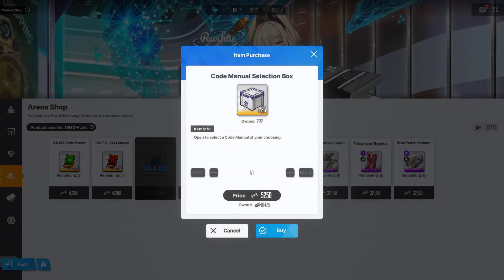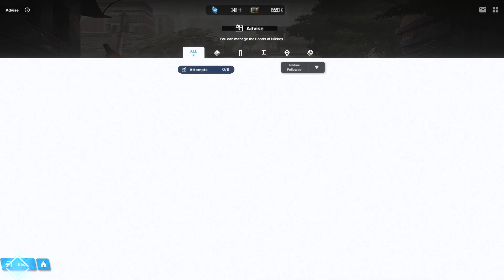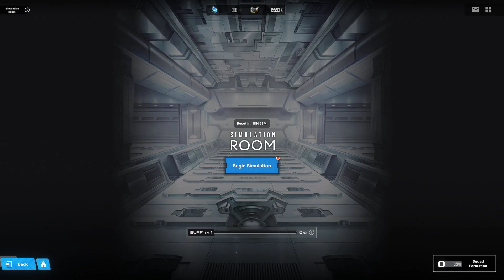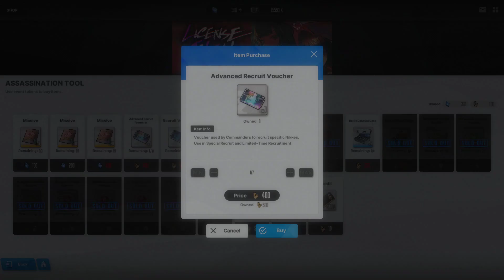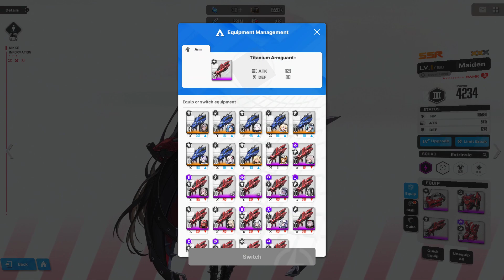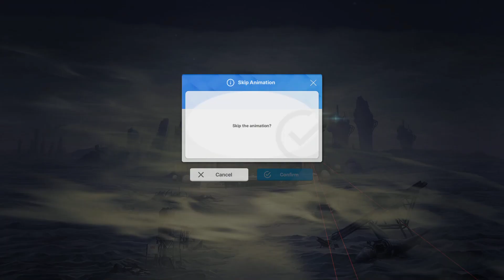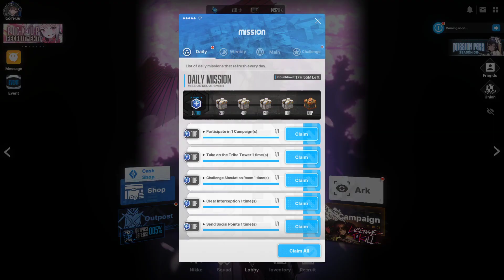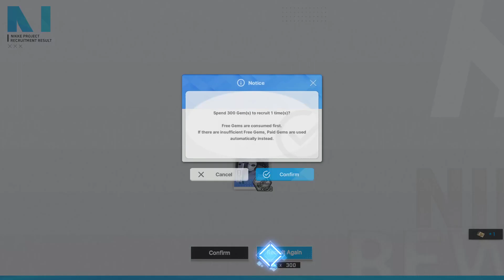Goddess of Victory: NIKKE 4/16/23 stream.